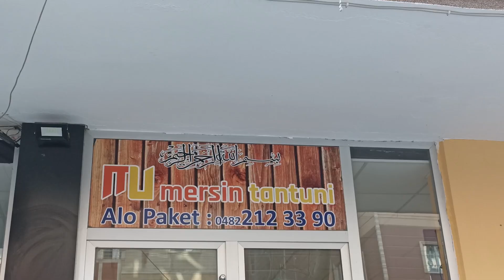DID YOU SEE THIS MEAL? | Turkish Tantuni Making | Turkish Street Foods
Hello everyone, I was wondering if you've seen this dish. This is Turkish tantuni. It is made with two different types of meat. It is served in bread, with yogurt and in other ways.

If you want to taste this dish one day, you can find it in Turkey.

🎉YOU SHOULD TRY THIS! 🤩

🎉THE SECRET TO A GOOD START TO THE DAY ☀️